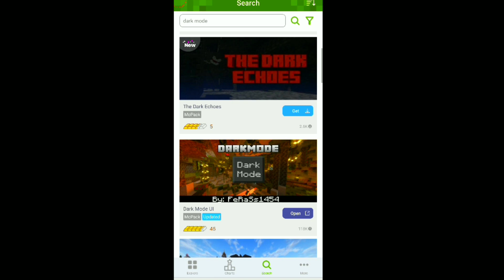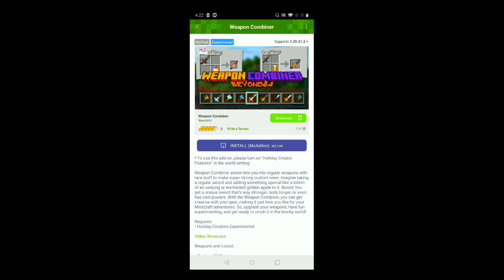Top MODS for Crafting And Builting